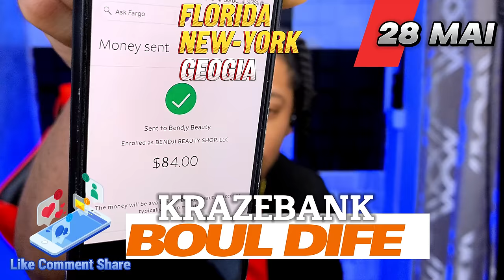BOUL CHO KRAZEBANK 28 MAI 2024